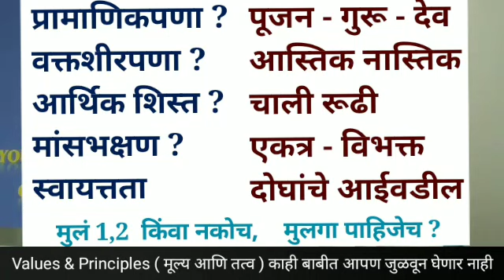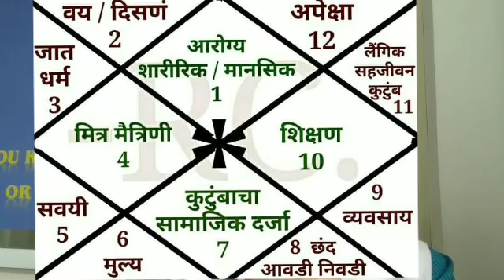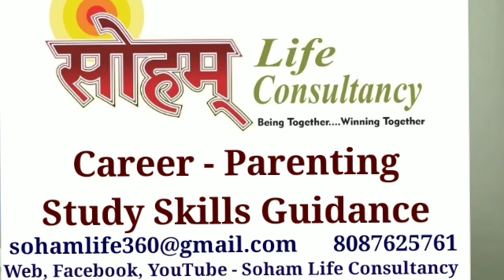विवाह पूर्व मार्गदर्शन Pre Marriage Counselling